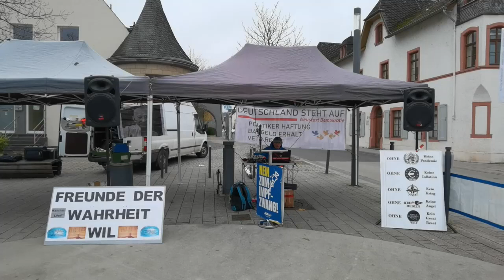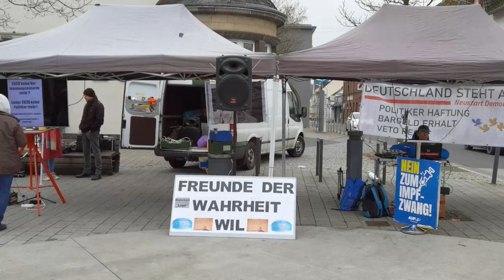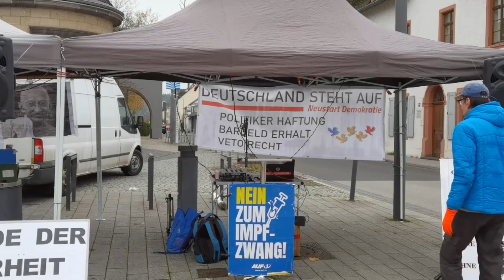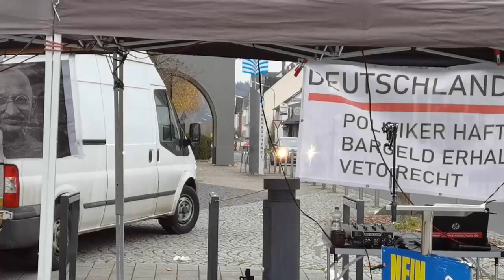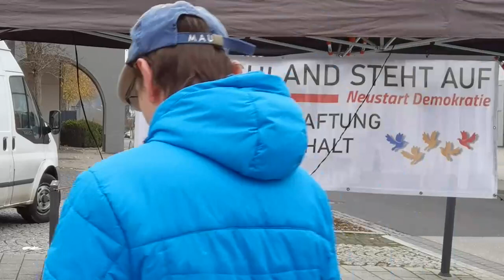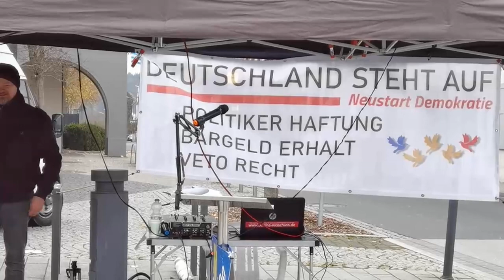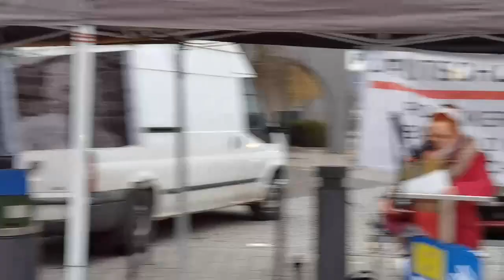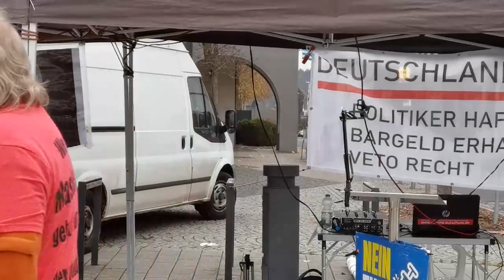40. Wittlicher Demo, 04 12 2022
Unsere heutige Demo in Wittlich, die 40. und letzte in diesem Jahr war wieder hoch interessant. 40 mutige Menschen zeigten heute auf dem Ottenstein-Platz in Wittlich Gesicht und machten deutlich, das sie mit den politischen Maßnahmen absolut nicht zufrieden sind. Viel Spaß beim Anschauen. Wer unsere Arbeit Unterstützen möchte, kann das hier tun